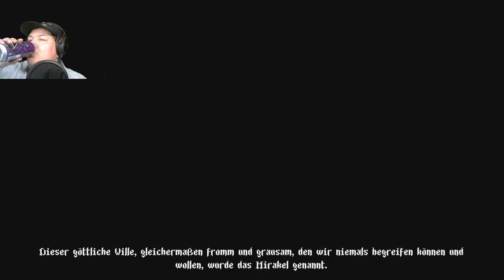Blasphemous angespielt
Ich habe das Game mal angespielt, ich fühle es nicht so richtig.

Wem es aber gefällt, bekommt es bei Steam.
Mein Discord Server:
Hier zu meinem Twitch Kanal:
Hier zu meinem Instagram Kanal:
Hier zu meinem Twitter Kanal:
Hier zu meiner Facebook Seite